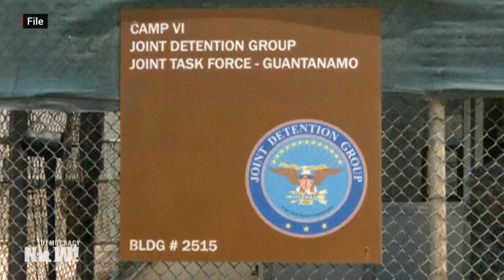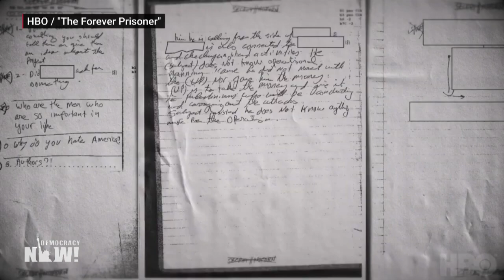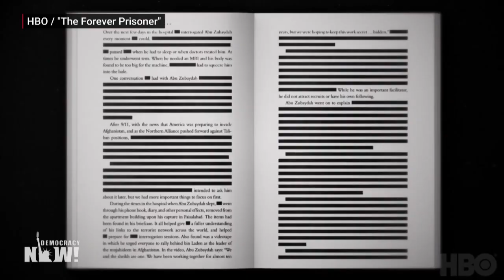“The Forever Prisoner”: Alex Gibney on Abu Zubaydah, Held in Guantánamo Without Charge Since 2006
We speak with Academy Award-winning filmmaker Alex Gibney on his new film, “The Forever Prisoner,” which follows the story of Guantánamo prisoner Abu Zubaydah, who was the first so-called high-value prisoner subjected to the CIA’s torture program and has been indefinitely imprisoned since 2006 without charge. Nearly two decades after the start of the U.S. so-called war on terror, there are still 39 people detained in Guantánamo, where for years prisoners have detailed rampant torture and other horrific conditions. The Biden administration has so far refused to outline a clear plan and timeline for Guantánamo’s closure.